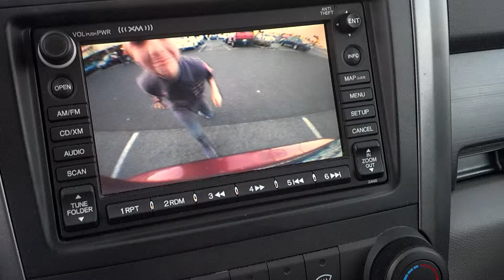Objects in mirror are closer than they appear...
Harrison wanted to know what to know if we could see him in the back up camera.